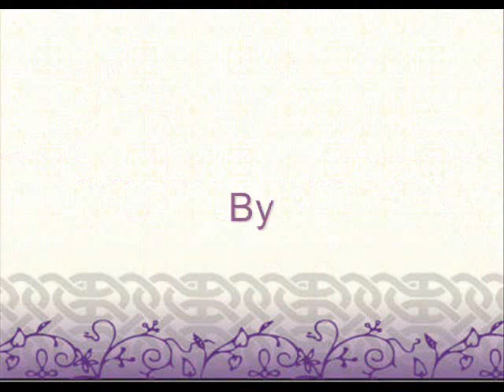Outlander: The Musical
Based on the novel "Outlander" by Diana Gabaldon
The story of Jamie & Claire Fraser in song.  This song is titled "Is Tu Fuil 'o Mo Chuislean" or "Blood of My Blood" Allan Scott-Douglas and Sue Robertson (spoken lyrics) with Gaelic chorus sung by sisters Cait and Annie Lennox Composed by Kevin Walsh, Lyrics by Mike Gibb